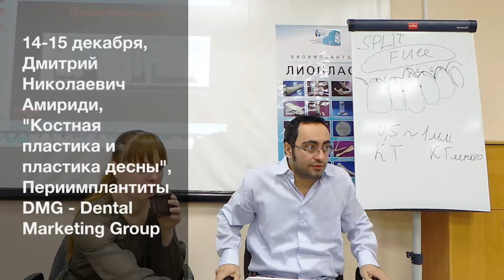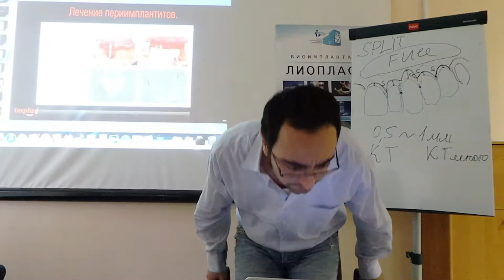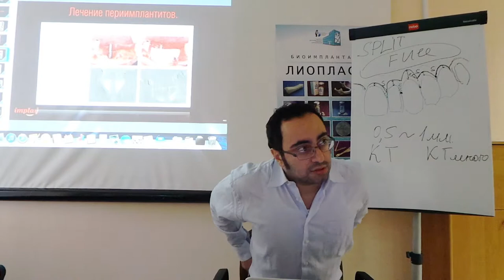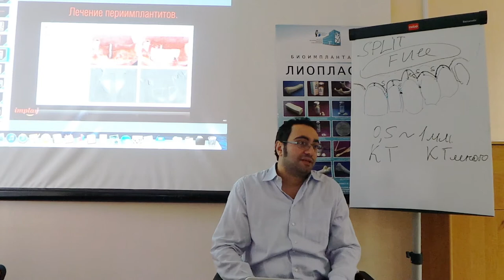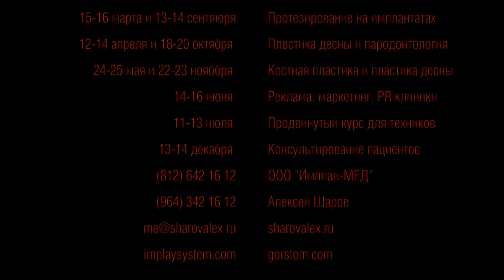Дмитрий Николаевич Амириди. Перимиплантиты.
«Костная пластика совместно с имплантацией зубов. Пластика мягких тканей в периимплантной зоне. Усложненные хирургические методики».

Практический семинар для опытных стоматологов-хирургов-имплантологов, челюстно-лицевых хирургов и пародонтологов.

24-25 мая 2014 года, 22-23 ноября 2014 года.

Дмитрий Николаевич Амириди - стоматолог-хирург-имплантолог;
Мария Александровна Носова - стоматолог-хирург-имплантолог-пародонтолог.